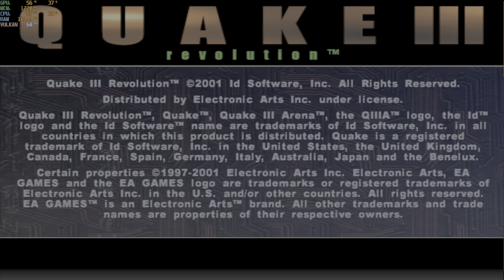pcsx2 1.7.5 nightly builds quake iii revolution i5-12500h rtx 3050 ti 85w gddr6 2x8gb ddr4 part 11